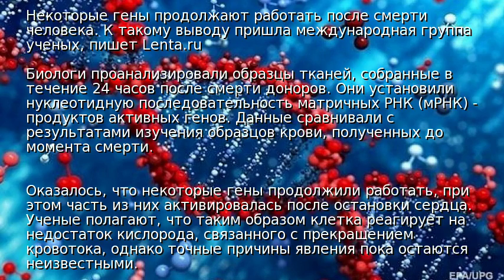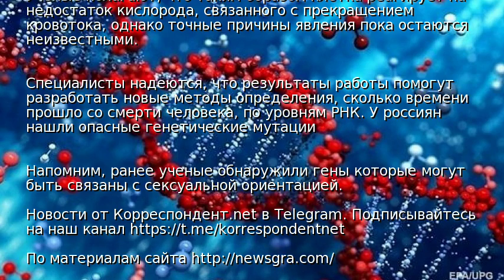Некоторые гены продолжают работать после смерти – ученые